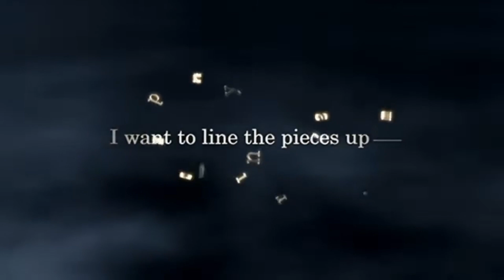KH2 EDIT - INPEACE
don't become heartless

Sewerslvt - Inpeace